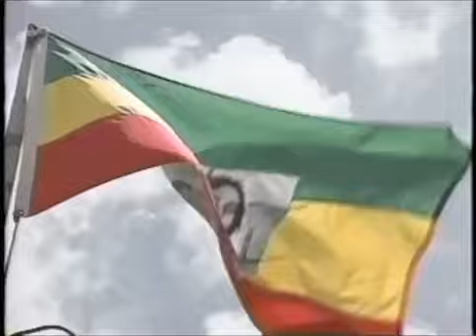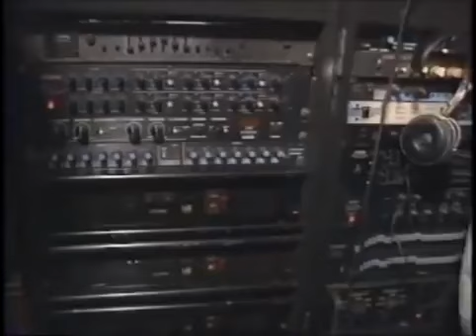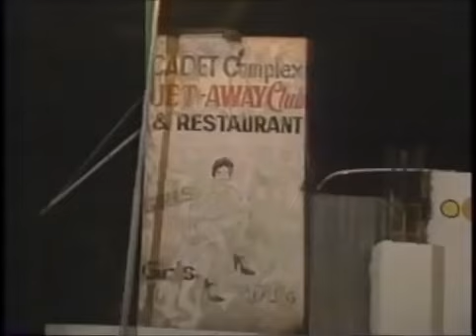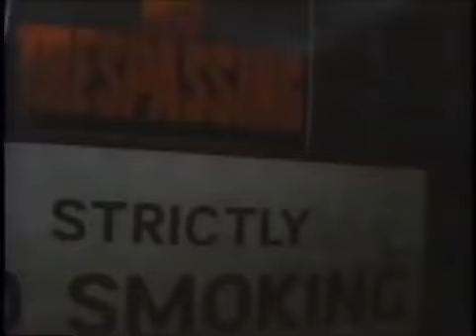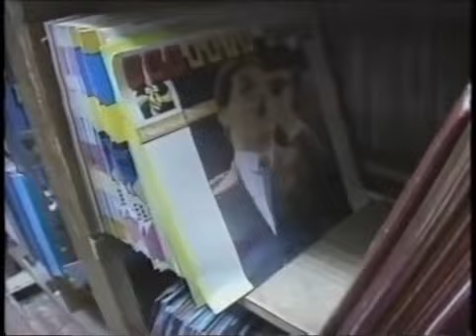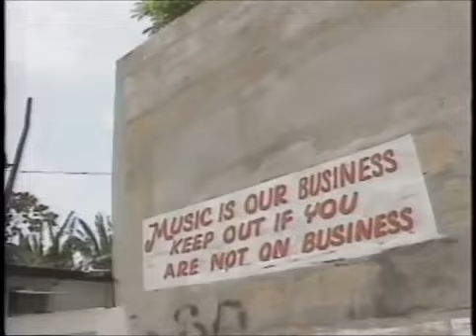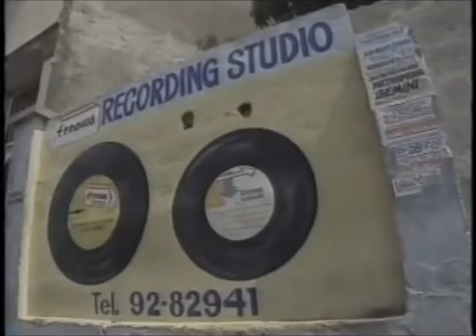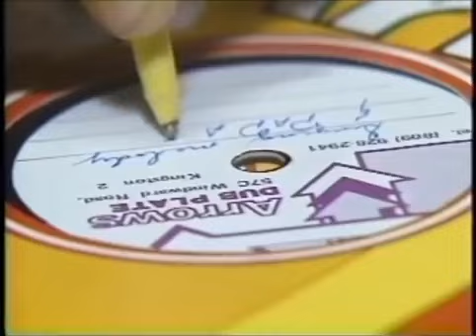「REGGAE BLOODLINE | レゲエ音楽の起源と進化を探る 1991 フジテレビ | RANKIN TAXI」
REGGAE BLOODLINE ～ジャマイカ発 レゲエミュージックの全方位・再検証～ 1991 フジテレビ
ナビゲーター: RANKIN TAXI

1991年放送のフジテレビ特別番組「REGGAE BLOODLINE」は、ジャマイカから発信されたレゲエ音楽を深く掘り下げ、文化的背景や音楽の進化を全方位的に再検証した貴重な映像作品です。日本のレゲエシーンを語るうえで重要な歴史的資料でもあります。

当時のレゲエ情報を少しでも後世に伝えるためにデジタル化しました。